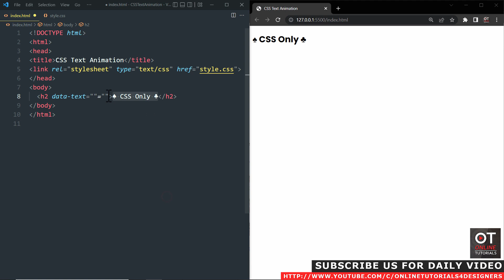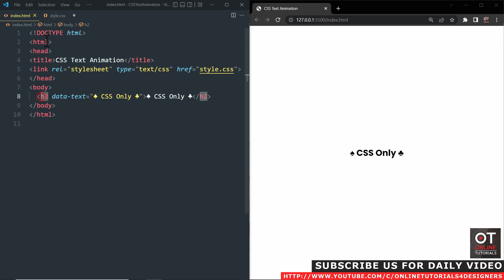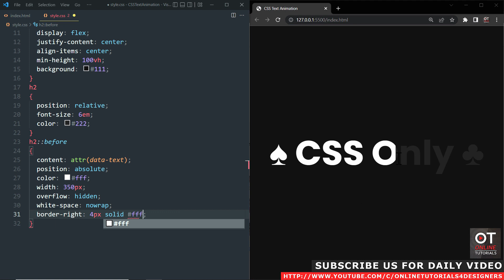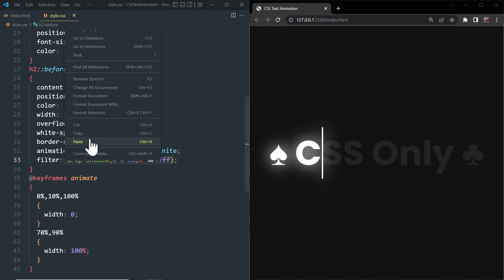CSS Text Animation Effects